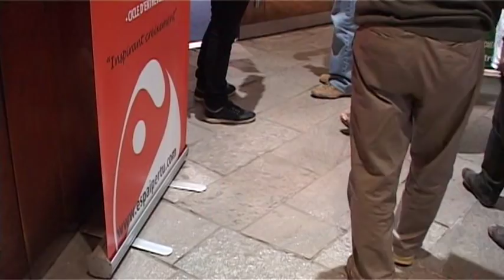Claudio Naranjo Ayahuasca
Claudio habla sobre su experiencia con la ayahuasca.